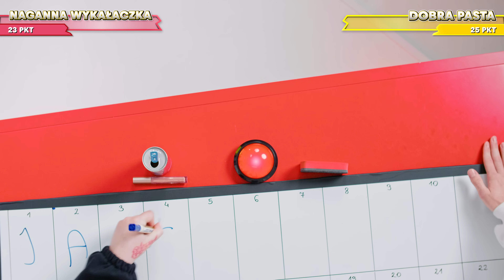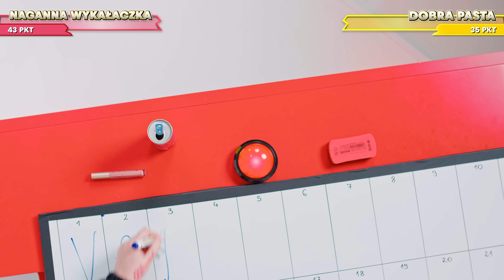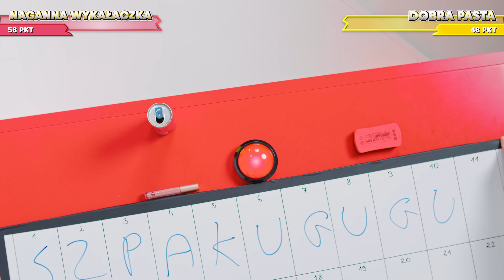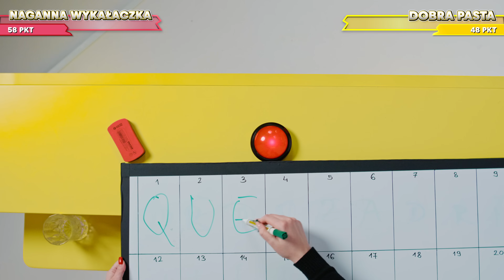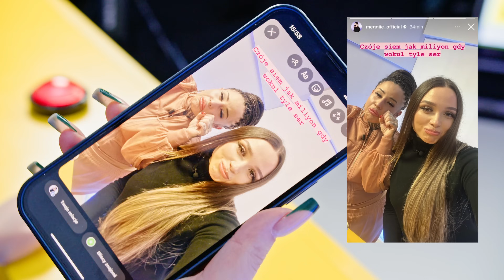OLIWKA BRAZIL vs. MEGGIE - RAPOWY QUIZ RED BULL RAP & MAT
Zapraszamy na odcinek „Glamorous” naszego quizu o rapie Red Bull Rap & Mat. Po lewej stronie Oliwka Brazil, po drugiej Meggie – dwie artystki, które wiedzą, jak rozpalić muzyczną scenę.

Reprezentantka wytwórni Warner Music, znana z ciętego języka i kontrowersyjnych wersów. „Big Mommy”, „Glamorous”, „Pu$$ycat Dolls” i „Freestyle” to jej numery, wykręcające miliony wyświetleń. Kacpersuperswag to z kolei dobry kumpel, który pomaga Oliwce wygrać ten odcinek Red Bull Rap & Mat.

Red Bull Rap & Mat to quiz o rapie i z ludźmi związanymi z rapową sceną. W każdym odcinku drużyny rywalizują ze sobą na punkty, by na uniknąć czekającej na końcu odcinka kary. Raz jest to zapowiadanie prognozy pogody z ustami pełnymi wody (jak w odcinku Grubsona z Vito Bambino), raz telefon do fanki, by pożyczyć od niej pieniądze (jak wtedy gdy Borixon walczył z Tede). Oglądaj cały odcinek  Red Bull Rap & Mat, żeby niczego nie przegapić.

Reżyseria: Igor Ignacy Leśniewski
Scenariusz: Tobiasz Szarowicz (HYPE)
Prowadzący: RAS

00:00 Startujemy
02:57 Jak brzmi Oliwka Brazil i Meggie czytana wspak?
04:10 Zgadujemy Żabsona i Quebonafide. Od tyłu. QUIZ 1 – TO NIE JEST PIH-POH
06:18 Świebodzin czy Rio? Który Jezus jest większy? KARTA OD CZAPY
08:40 Wymień zawodników SBM Label. QUIZ 2 – KTO MA DŁUŻSZE
13:40 Który raper działał przy GTA VI? KARTY OD CZAPY
14:30 Co to za numer: „Głośny dzień”? QUIZ 3 – ALTER EGO
18:12 Ile kosztuje kolacja z Meggie? KARTA OD CZAPY
19:44 LITERAPY na finał